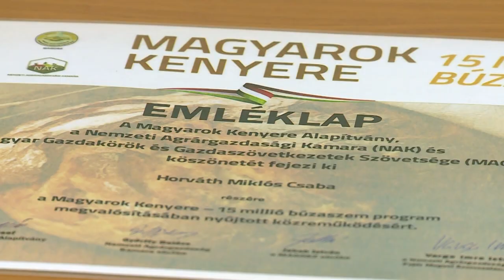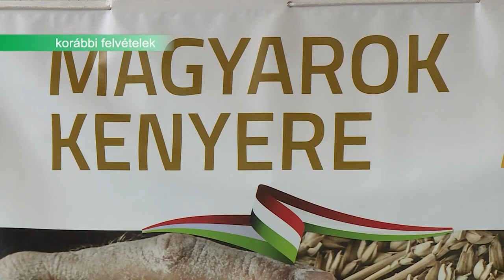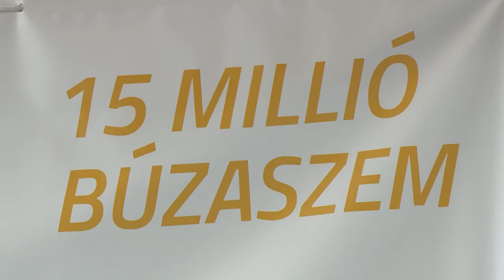201218 Agrárinfó Zászlós Tibor